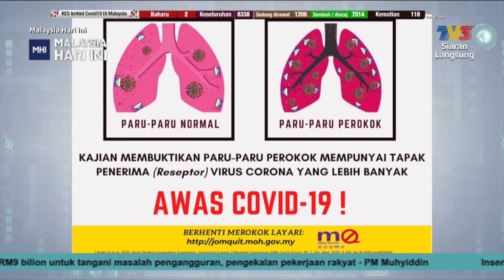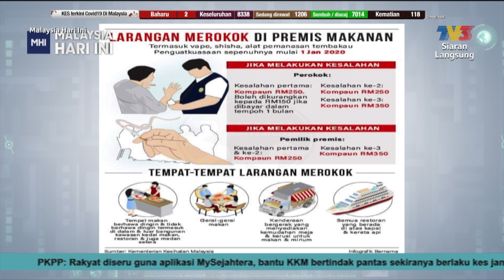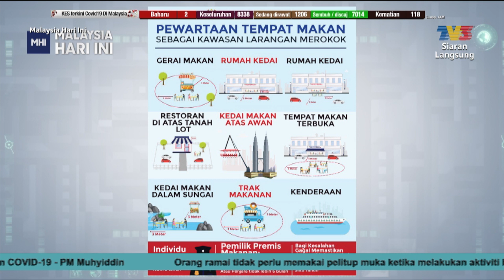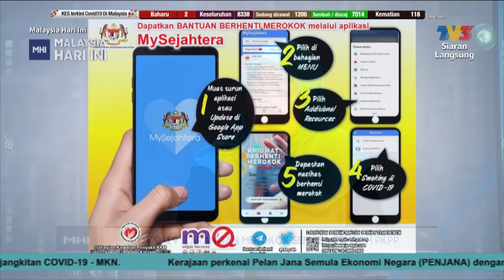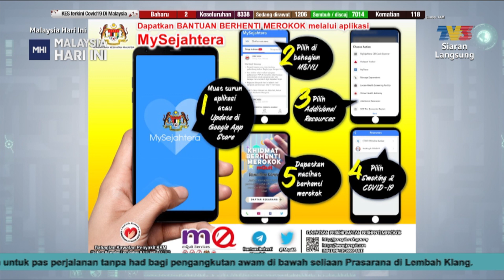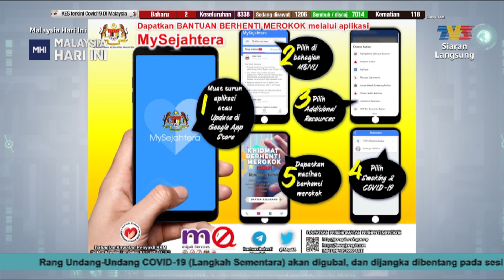Larangan Merokok Semasa Tempoh PKPP | MHI (11 Jun 2020)